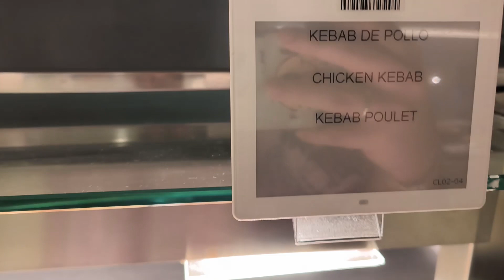PROBANDO UN HOTEL DE LUJO en MÁLAGA | HOTEL ESQUIVAL TORREQUEBRADA